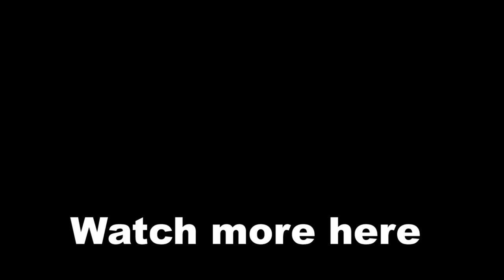Scorpion Interrupts Sheeva in Outworld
When Scorpion sets a target on something that he wants, he will go get it no matter where it is. In this case, Scorpion is in search of Drahmin's mask and get travels all the way to Outworld to confront Sheeva and Baraka.

Mortal Kombat Onslaught exclusive!

cheers! :)